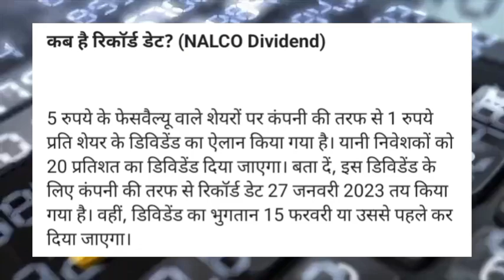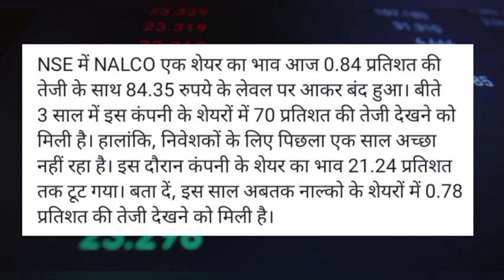nalco share dividend record date! nalco share latest news! nalco share news today! nalco share